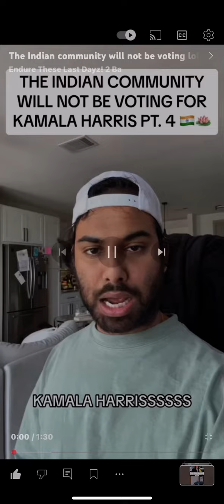The Indian Community will not vote